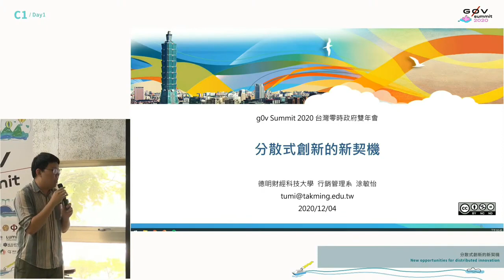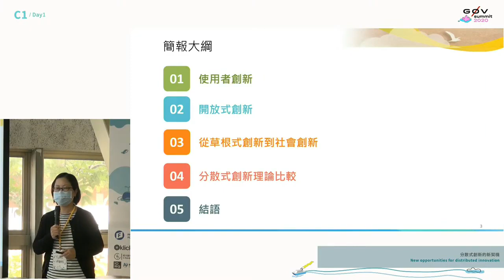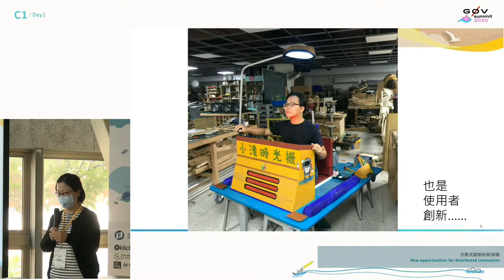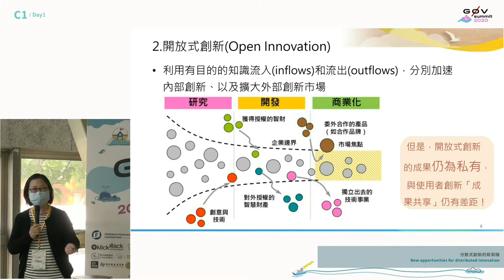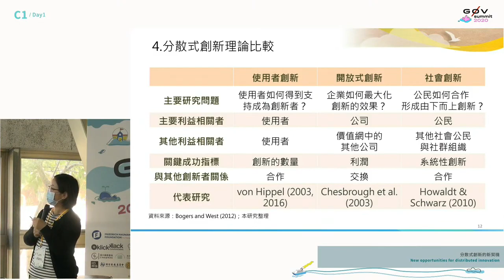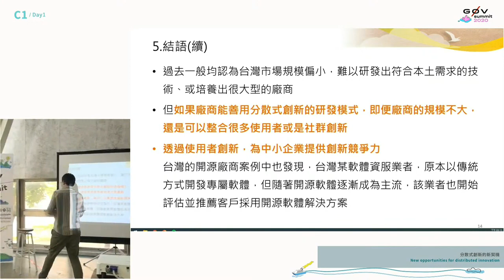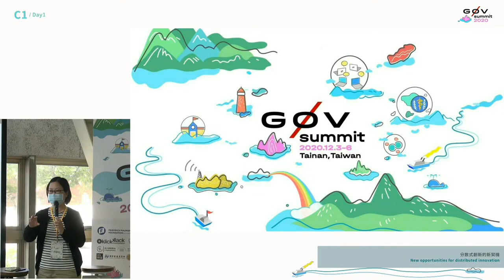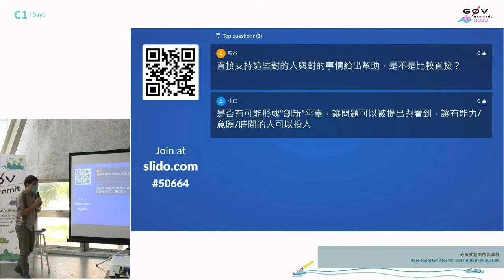分散式創新的新契機 | g0v summit 2020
議程名稱：分散式創新的新契機
Topic: New opportunities for distributed innovation